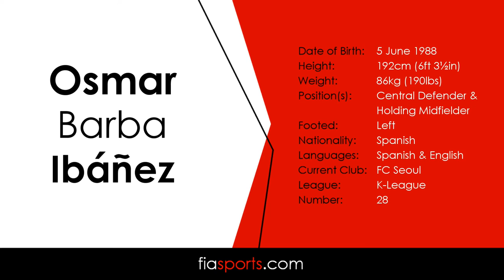Osmar Barba Ibanez - Highlights - FC Seoul - 2014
Goals and highlights of Osmar Barba playing for FC Seoul in the AFC Champions League, K-League and Korean F.A. Cup in 2014.